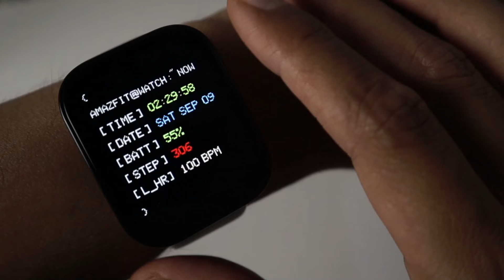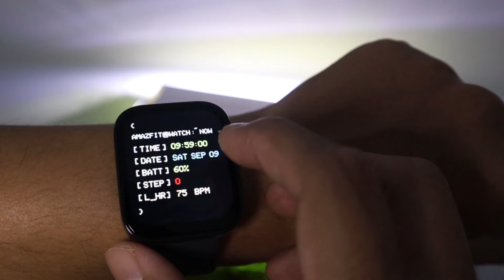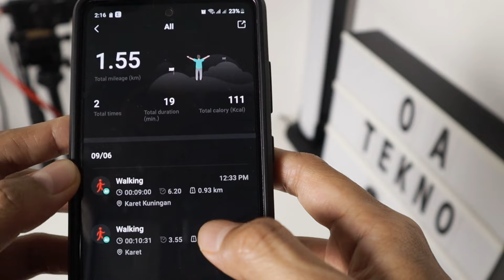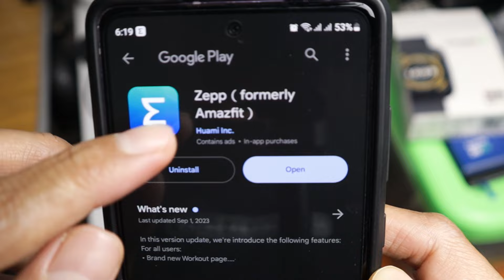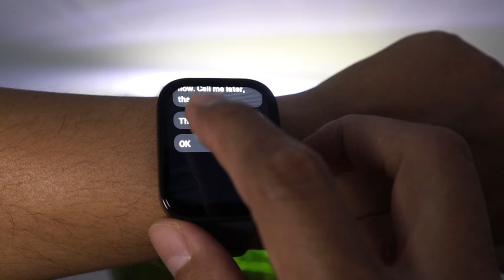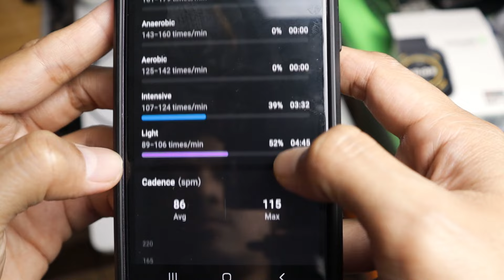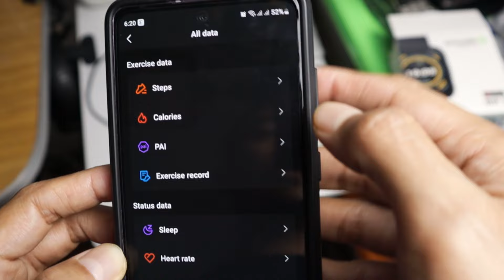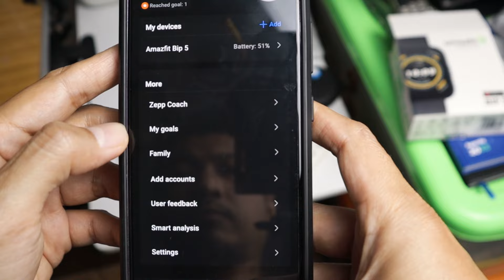Amazfit BIP 5 Indonesia : 1 Minggu Bersama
▶ BACA INFO TEKNOLOGI TERKINI DI

Terima Kasih